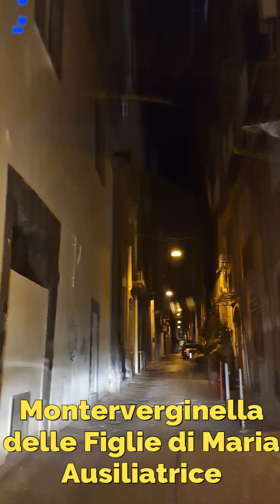Napoli centro vista di notte pt.1: SpaccaNapoli e Via dei Tribunali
Dal ponte Sanseverino, regimentato da ZTL non attiva di notte, si entra in Via Grande Archivio, che lambisce sulla sinistra il mastodontico fabbricato dell'Archivio di Stato.
In Piazzetta del Grande Archivio si trova la seicentesca Fontana della Selleria e, alle spalle, la sconsacrata Chiesa Stella Maris, attualmente affidata ad un'associazione.
Si giunge, quindi, in Via Arte della Lana che, immettendo sul cosiddetto Ponte Sanseverino, diventa Via Bartolomeo Capasso, ottocentesco storico ed archivista italiano.
Si arriva in Largo San Marcellino, su cui affacciano la Chiesa dei Santi Severino e Sossio e la pregevole Chiesa dei Santi Marcellino e Festo con, accanto, l'accesso al meraviglioso Museo di Paleontologia ed all'immenso fabbricato univesitario.
Per poter accedere al primo decumano, si entra in Vico Santi Filippo e Giacomo. Sulla sinistra ha luogo il Complesso Monumentale Monteverginella delle Figlie di Maria Ausiliatrice, di recente parzialmente riconvertito in sede succursale della facoltà Orientale. Al termine della stradina, invece, si trova la Chiesa dei Santi Filippo e Giacomo, che presenta accesso dal primo decumano.
Si giunge, quindi, all'incrocio con Via San Biagio dei Librai, alias Spaccanapoli o decumano inferiore, asse viario dell'impianto urbanistico progettato in epoca greca dell'antica Neapolis, nel tratto in cui si trovano edifici e monumenti d'eccellenza, oltre alla sede universitaria di Sociologia posta nel  fabbricato del Monte di Pietà dell'ex Banco di Napoli.
Sulla sinistra c'è la Chiesa di San Gennaro all'Olmo, anch'essa oggi affidata ad un'associazione, e si entra in Via San Gregorio Armeno, antico stenopori greco, turisticamente nota in tutto il mondo per le botteghe artigiane d'arte presepiale, con vendita di statuine di terracotta, presepi napoletani, e souvenir di varia fattezza. qui hanno luogo diversi monumenti, tra i quali spicca il complesso monastico di San Gregorio Armeno, fondato nel 930 sulle fondamenta dell'antico Tempio di Cecere. Il campanile funge da cavalcavia di connessione tra i due conventi (chiesa e monastero) ed è un'icona della città.
Si giunge, così, in Piazza San Gaetano, dove sorgeva l'antica agorà, ovvero la piazza principale della Polis greca; frontalmente si trova la Basilica di San Paolo Maggiore, costruita sui resti del Tempio dei Dioscuri di cui restano du colonne di ordine corinzio con i relativi architravi.
Si entra, quindi, in Via dei Tribunali, alias decumano maggiore e, sulla sinistra, si nota la Statua di San Gaetano, eretta intorno alla metà del '600 come voto per la scampata pestilenza.
Procedendo in direzione di Via Duomo, si trovano diverse botteghe artigiane e storiche attività ristorative.
superati i cardi Vico Giganti a sinistra e Vico dei Maiorani a destra, si giunge in Piazza Gerolomini, su cui affaccia l'omonimo pregevole complesso ecclesiastico del '600.
Incrociata Via Duomo, asse rimaneggiato a fine '800 nell'ambito del programma urbanistico Pel Risanamento di Napoli, si procede nel senso di marcia obbligatorio. Sulla destra si trova la bellissima trecentesca Cattedrale, che ingloba la basilica di Santa Restituta e la cappella del tesoro di San Gennaro, in cui sono conservate le reliquie del patrono.